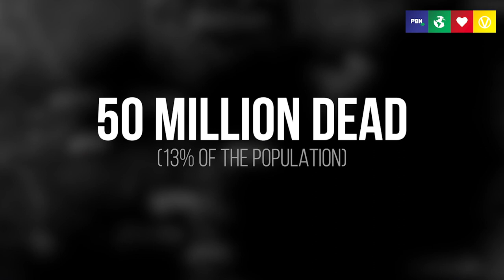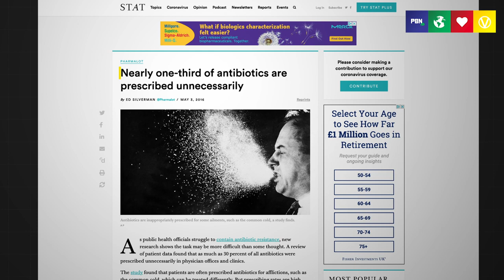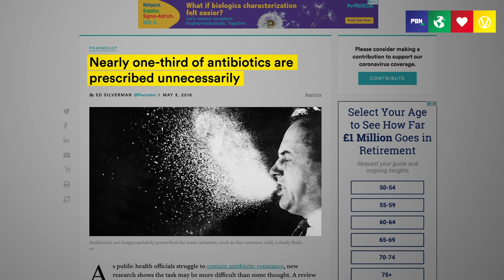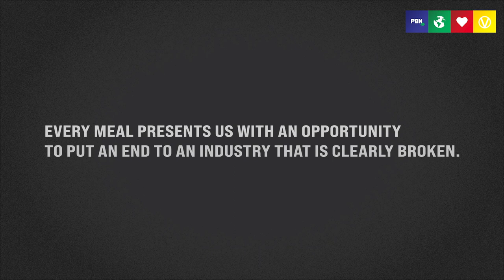Bubonic Plague - Another Outbreak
The latest case of bubonic plague is a reminder that diseases of the past are still a threat. We have the tools to fight them off but for how much longer will that be true?

Presented by Klaus Mitchell
Edited by Xsquared